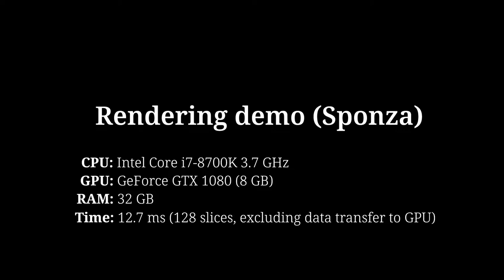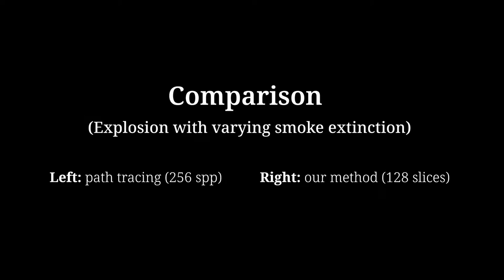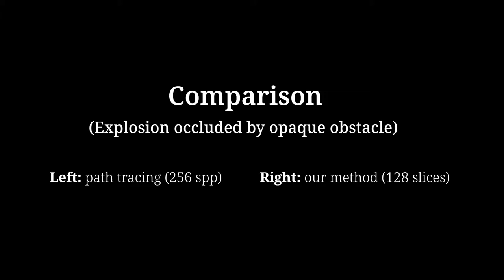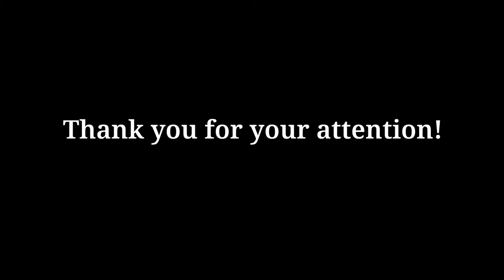Real-time Indirect Illumination of Emissive Volumes using LPALs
T. Kuge et al., "Real-time Indirect Illumination of Emissive Inhomogeneous Volumes using Layered Polygonal Area Lights", Pacific Graphics 2019.